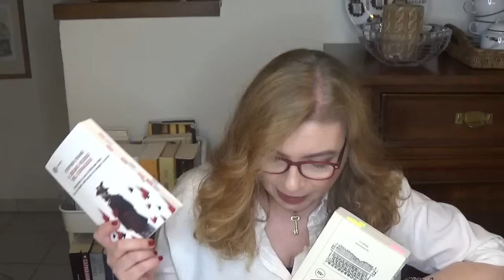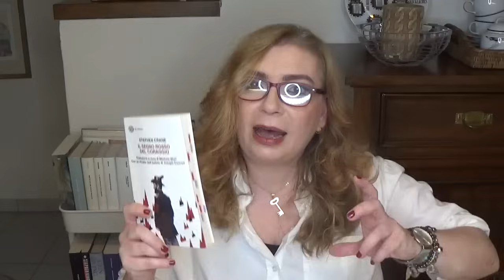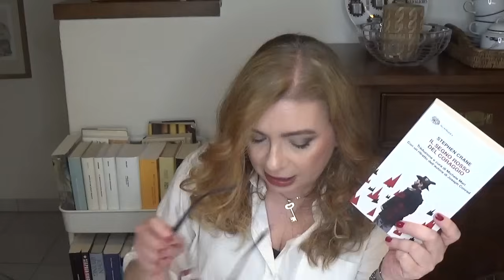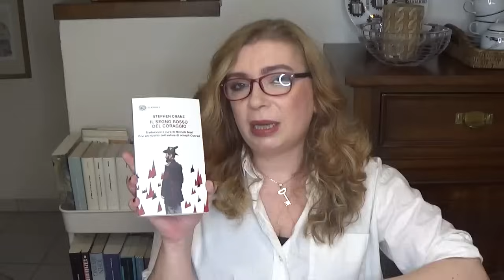"ALLA SCOPERTA DELL'AMERICA": letteratura della borghesia e verismo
Ciao a tutti! Oggi quarto video del mio "percorso americano". Spero tanto che il video vi piaccia e che vi sia di spunto.

Se volete leggere con me... PROGETTO: ALLA SCOPERTA DELL'AMERICA-N.B.: Link al video di riferimento:    • Percorsi di lettura #1: La "MIA" SCOP...   In questo video troverete ogni singola specifica, compresi i titoli alle singole sezioni del testo di riferimento principale.-Testi di riferimento:  "Americana" raccolta di racconti a cura di Elio Vittorini Bompiani   Agostino Lombardo "Il grande romanzo americano" Minimum Fax-Prima tappa (tempo di lettura settembre/ottobre 2023)  Da "Americana": sezioni Le origini e I classici  Da "Il grande romanzo americano" capitoli: La narrativa di Edgar Allan Poe, Ritratto di Nathaniel   Hawthorne, La ricerca di Melville  Romanzo da abbinare: Nathaniel Hawthorne "La lettera scarlatta"-Seconda tappa (tempo di lettura novembre/dicembre 2023)  Da "Americana": sezioni Nascita della leggenda e La letteratura della borghesia  Da "Il grande romanzo americano" capitoli: L'autobiografia di Mark Twain, L'umorismo tragico di      Ambrose Bierce, L'arte di Stephen Crane, Introduzione a Henry James  Romanzi da abbinare: Mark Twain "Le avventure di Tom Sawyer" e "Le avventure di Huckleberry  Finn", Stephen Crane "Il segno rosso del coraggio"-Terza tappa (tempo di lettura gennaio/febbraio 2024)  Da "Americana" sezioni: Il rivolgimento delle forme e Eccentrici,una parentesi  Romanzo da abbinare: Francis Scott Fitzgerald "Di qua dal Paradiso"-Quarta tappa (tempo di lettura marzo/aprile 2024)  Da "Americana" sezioni: Storia contemporanea  Da "Il grande romanzo americano" Ernest Hemingway, La ricerca di Faulkner, John Steinbeck  Romanzo da abbinare William Faulkner "L'urlo e il furore"-Quinta tappa (tempo di lettura maggio/giugno 2024)  Da "Americana" sezione La nuova leggenda  Romanzi da abbinare: Erskine P. Caldwell "La via del tabacco" e John Fante "Le storie di Arturo Bandini.-Al termine di ogni bimestre, alla prima data utile del mese successivo alla chiusura della tappa, registrerò un video dedicato alla tappa.Ribadisco anche qui  che il mio è solo un percorso suggerito in cui indico i testi a cui io farò riferimento. Potete partecipare nel modo che più vi si addice, anche solo leggendo i romanzi, o altri romanzi anche di altri autori dello stesso periodo storico o della stessa corrente o solo i testi di approfondimento. Insomma, totale libertà e soprattutto spazio al confronto.

Libri citati:
-"Americana" a cura di Elio Vittorini Bompiani
-Agostino Lombardo "Il grande romanzo americano" Minimum Fax
-Michele Mari "I demoni e la pasta sfoglia" Il Saggiatore
-Stephen Crane "Il segno rosso del coraggio" Einaudi trad. Michele Mari